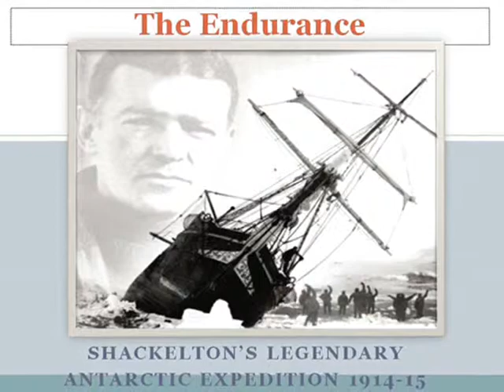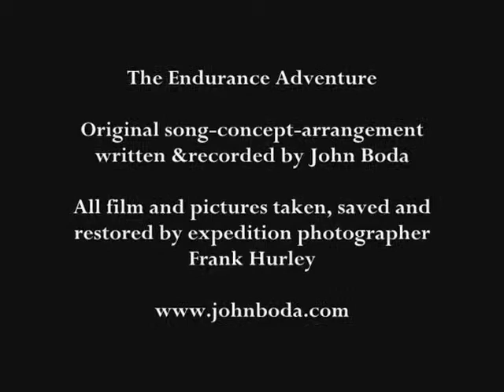The Endurance Adventure - Song Tribute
The film clips used here are actual footage taken by Frank Hurley who was part of the group stranded in the South Pole for nearly 2 years in 1914-16. This footage, along with many photos had to be sealed in canisters and carried all along the way through ice, snow, and horrible conditions yet the entire crew, and film/pictures survived. I love this story and do Power Point lectures on it among other topics for groups. This is an original song I wrote/recorded for tribute to these great men and adventure.